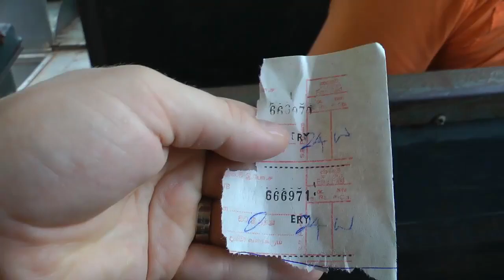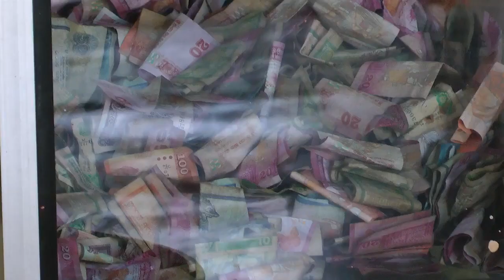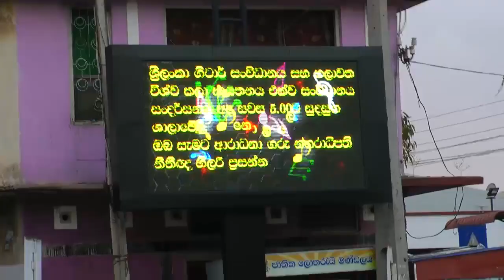Нифёд на Шри-Ланке - Микро-сталк Нифёдыча #8